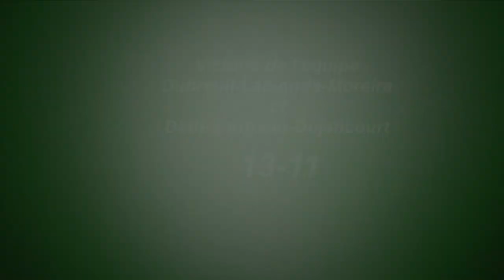Partie Finale de l'International Ignymontois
Pétanque, avec une finale de haut vol entre l'équipe Dubreuil, Labionda et Moreira contre Dath, Sautreau et Dujancourt.
Les deux dernières mènes de la partie !

Patrick Dujancourt